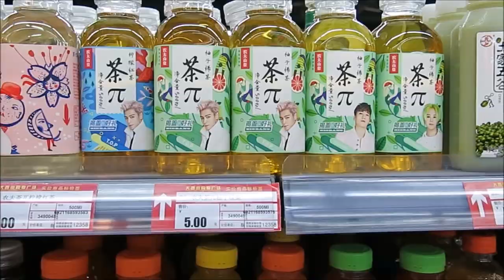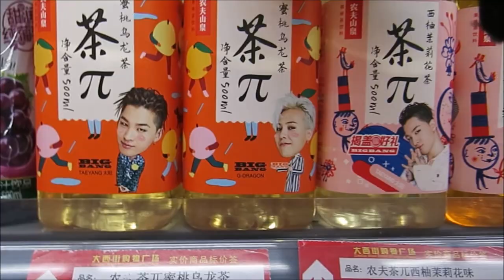China Vlogs - Episode 12 : Yangshuo, Workaway Work, Goodbye